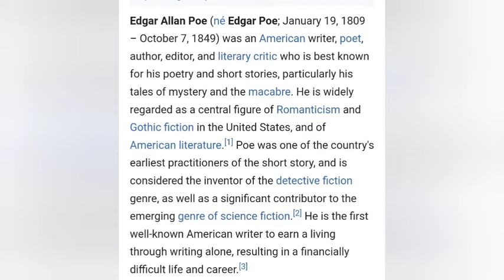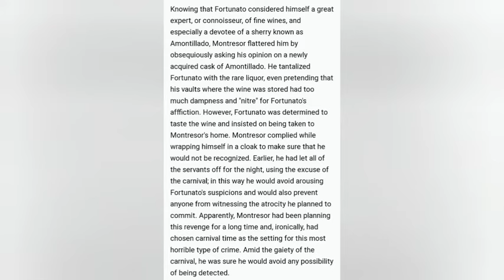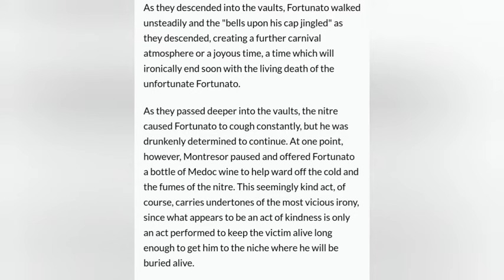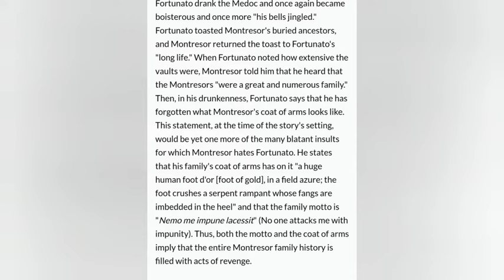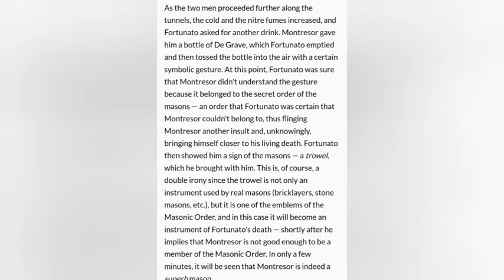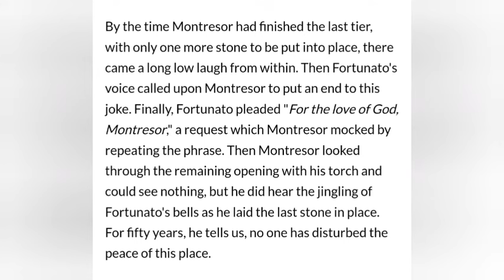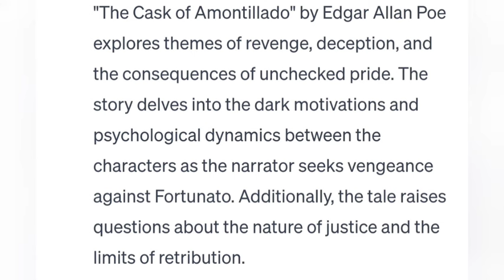The Cask of Amontillado by Edgar Allan Poe Summary in Malayalam